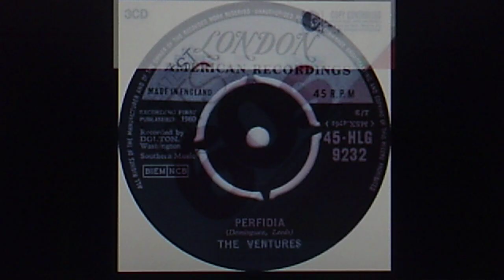The Ventures: "Perfidia" (1960)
Don Wilson and Bob Bogle met in 1958 when Bob was looking to buy a used car from Don's dad's dealership. These two, as the Versatones, began playing at parties, bars and clubs in their Seattle hometown and through-      out the Pacific Northwest.

By 1960, they had grown into a rock quartet. The original Ventures are gone now, but a legacy band remains popular, still tours in Japan and have more released singles there than in the US.

PERSONNEL: Bob Bogle (bass), Don Wilson (rhythm guitar), Nokie Edwards (lead guitar), Mel Taylor (drums); Alberto Dominguez (composer)

Released in UK on Nov. 11, 1960 on vinyl LONDON
American Recordings 45 HLG 9232 (MSX,4761)

Reissued 2004 on 3-disc EMI Gold various artists CD box set #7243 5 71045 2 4,
"Greatest Hits of the 60s"